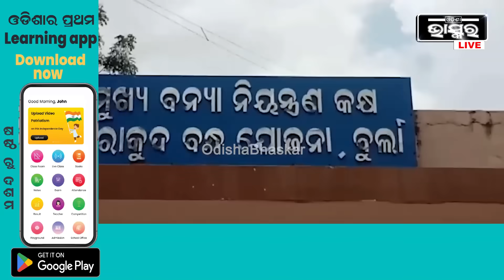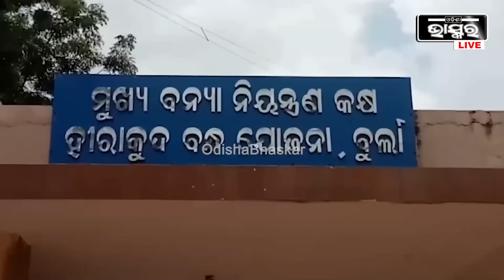ହୀରାକୁଦରେ ଖୋଲିଲା ଆହୁରି ୩ଟି ଗେଟ୍‌, ପାଣି ଅଧିକ ଆସୁଥିବାରୁ ସମ୍ଭାଳି ହେଲାନାହିଁ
ହୀରାକୁଦରେ ଖୋଲିଲା ଆହୁରି ୩ଟି ଗେଟ୍‌, ପାଣି ଅଧିକ ଆସୁଥିବାରୁ ସମ୍ଭାଳି ହେଲାନାହିଁ । ସେଥିପାଇଁ ଆହୁରୀ ୩ ଗେଟକୁ ଖୋଲିଦେଲା ହୀରକୁଦ । ଏବେ ମୋଟ ୮ଟି ଗେଟ ଦେଇ ହୀରାକୁଦର ପାଣି ନିଷ୍କାସନ ହେଉଛି । ପ୍ରତି ସେକେଣ୍ଡରେ ହୀରାକୁନରେ ପ୍ରବେଶ କରୁଛି ଏକ ଲକ୍ଷରୁ ଅଧିକ କ୍ୟୁସେକ ଜଳ